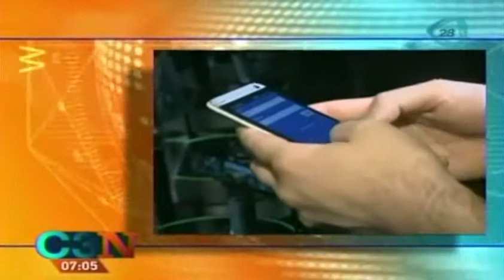Comercializa el comercio informal 60 por ciento de ropa en México / Finanzas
28 de Octubre 2013.

El total de las prendas que se venden en el país, 60 por ciento son comercializadas de manera ilegal.